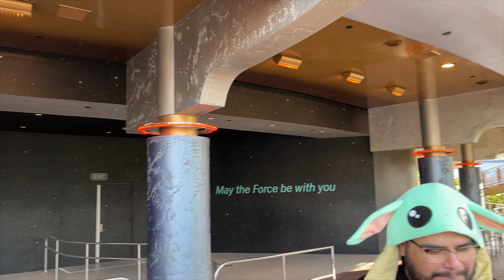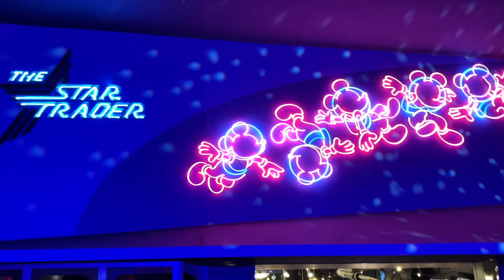Star Wars Nite 2022 Overview - My First Time!!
It’s totally free and will help you to stay updated on Disney Parks, Universal Resorts and more!

Simply search JADcast on Apple Podcasts, Spotify, Google Podcasts, iheartradio, and more!